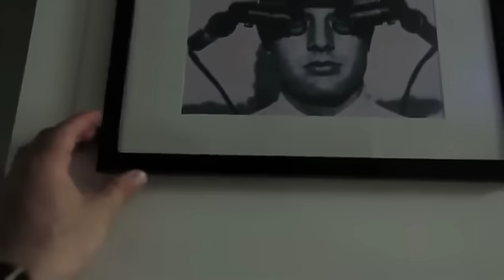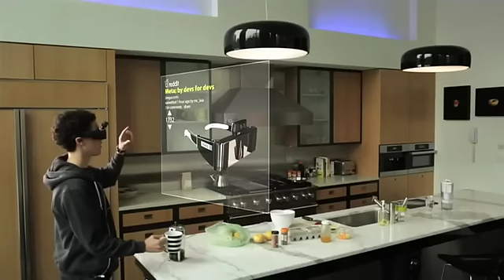Meta Augmented Reality Smart Glasses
Meta Augmented Reality Smart Glasses now available for preorder on crowd funding site Kickstarter.